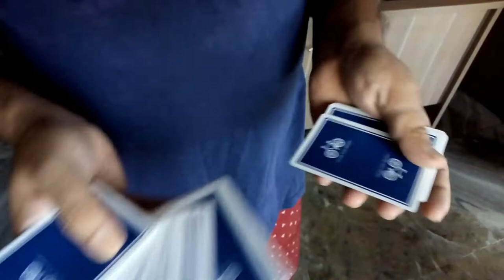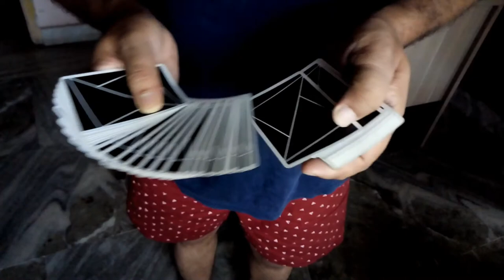My FAVORITE Card Control - Tutorial (card control tutorial by rex magic)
TODAY WE LEARN VERY SIMPLE DECK COLOR CHANGE CARD TRICK..